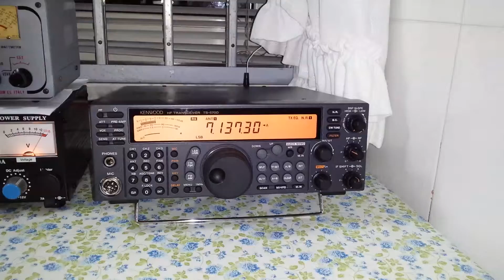KENWOOD TS-570DG_W3LL contest!!!